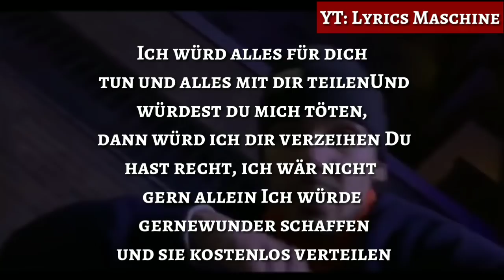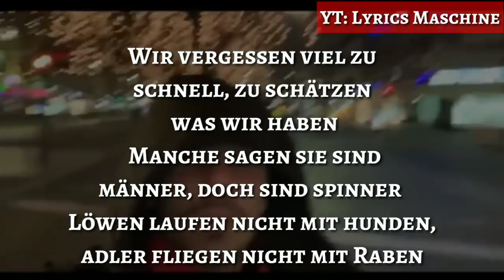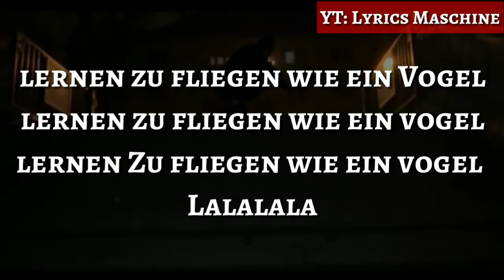Capital Bra - Птица (Official HQ Lyrics) (Text) | Lyrics Maschine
🎁Wenn ihr auch gegrüßt werden wollt🎁

3.In die Kommentare Maschine schreiben

Original Song 🎵

Teil das Video gerne mit euren Freunden!  Ich hoffe man sieht die Mühe & Arbeit, die ich in dieses Video investiert habe! :-)

Lyrics:

Dunkle, dunkle stadt Gesicht ist müde Und wieder, wieder,
wieder lernen Zu fliegen wie ein vogel(3x)

Ich würd alles für dich tun und alles mit dir teilenUnd
würdest du mich töten, dann würd ich dir verzeihen Du
hast recht, ich wär nicht gern allein Ich würde gerne
wunder schaffen und sie kostenlos verteilen
An allelelele die eins brauchen Ihr sagt alles hat sein
preis, warum kann ichs dann nicht kaufen Loch ist groß,
manche könnens nicht glauben Manche haben kein cash für
gucci schuhe und manche können nicht laufen Manchmal ist
ein zeit mehr wert als eine villa Wir vergessen viel zu
schnell, zu schätzen was wir haben Manche sagen sie sind
männer, doch sind spinner Löwen laufen nicht mit hunden,
adler fliegen nicht mit Raben

Dunkle, dunkle, dunkle stadt Gesicht ist müde Und wieder,
wieder, wieder lernen Zu fliegen wie ein vogel(2x)

Krisenzeiten als die schulden sich häuften Keiner da von
meinen freunden, sie waren nicht da als sie sollten Auch
wenn sie es heut’ verleugnen Auch wenn millionen mir
folgen Ich hab deutschrap gefickt Und millionen sind
zeugen Doch das hat nix zu bedeuten All die klicks und
die goldenen Weiße packs die die leute kennen
Da sind die schuppen vom teufel drinn

wieder lernen Zu fliegen wie ein vogel (2x)

Zu fliegen wie ein vogel (fliegen wie ein vogel)
Zu fliegen wie ein vogel Lalalala

capital bra птица
capital bra птица Lyrics
птица
птица lyrics
Lyrics
capital bra lyrics
Lyrics птица
Official Lyrics
птица Text
птица mit Text
capital bra птица text
capital bra Lyrics mit Video